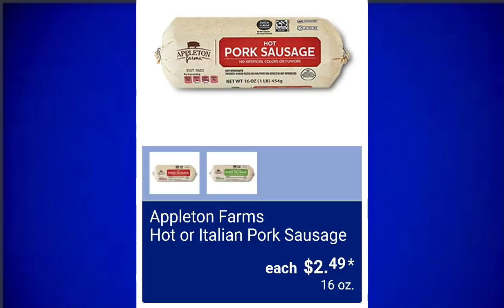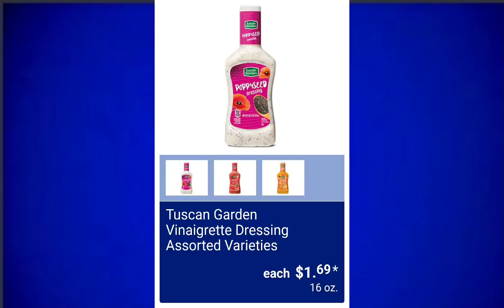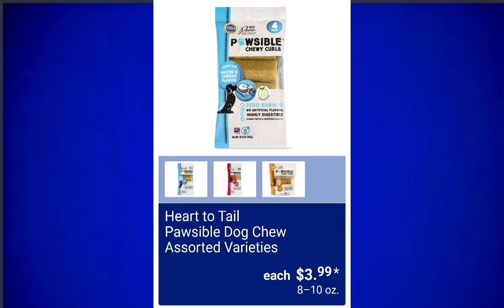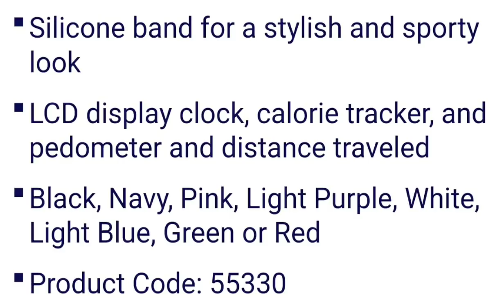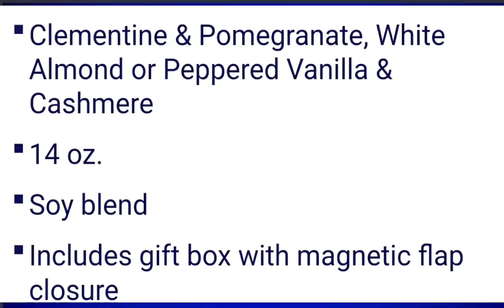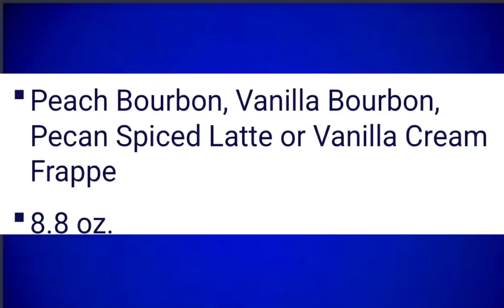ALDI * AD PREVIEW PART 2 | 3/16/2022 - 3/22/2022